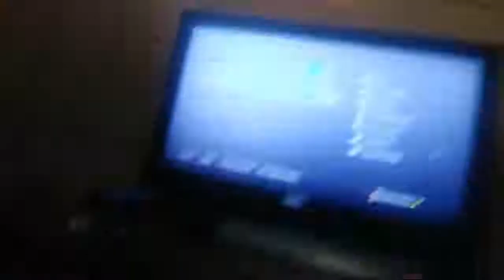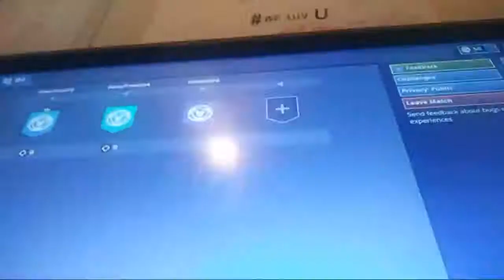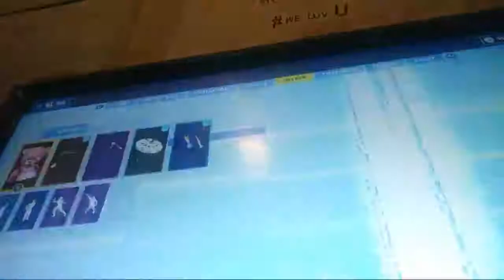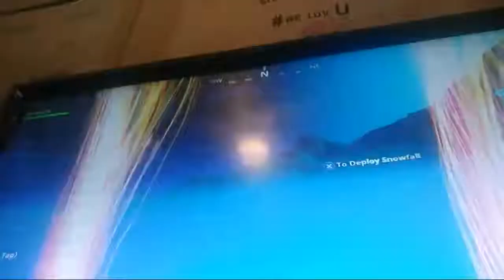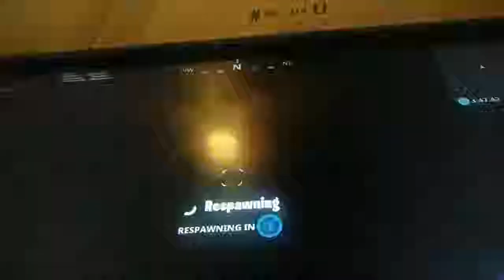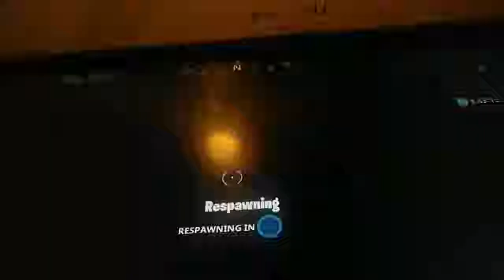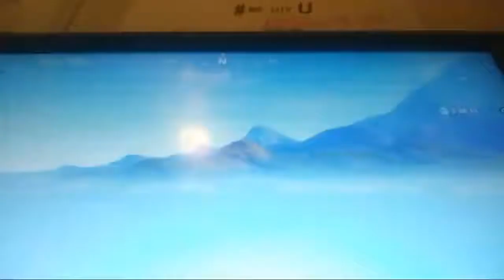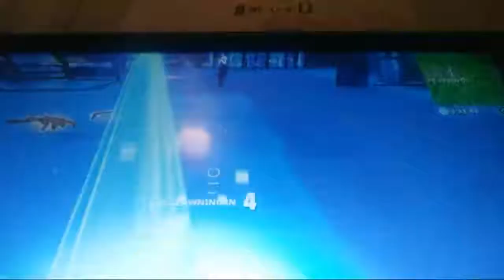Hi Mason Martin